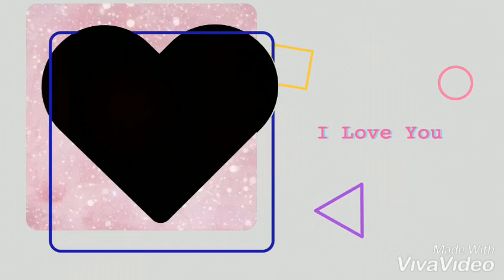Duky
Marcos sena